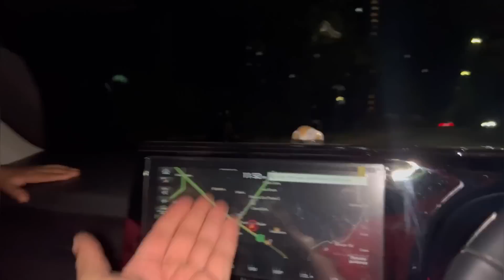ओवीला ice cream 🍨 खायाला घेउन गेलो 😁